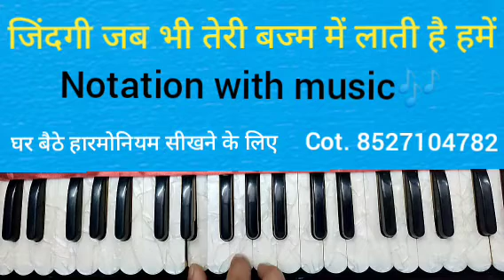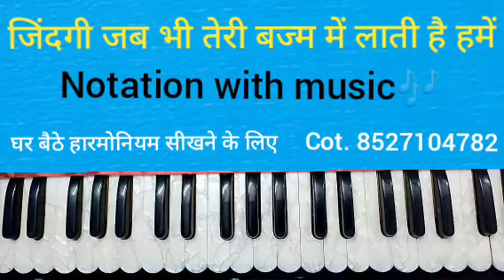Zindagi Jab Bhi Teri Bazm Me Lati Hai Hume 🌷Notation with music🎶 🙏Sabscrib🙏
Zindagi Jab Bhi Teri Bazm Me Lati Hai Hume 🌷Notation with music🎶